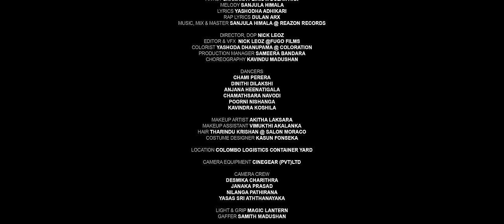Alingana - Shanaka Peiris ft Dulan ARX, Sanjula Himala (Official Music Video)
The Official Music Video of " Alingana" by Shanaka Peiris ft. Dulan ARX.

Artist - Shanaka Peiris ft. Dulan ARX
Melody - Sanjula Himala
Lyrics - Yashoda Adhikari

Rap Lyrics - Dulan ARX

Music, Mix & Master - Sanjula Himala @ ReaZon Records

Director &DOP - Nick Leoz
Editor & VFX - Nick Leoz @FUGO FILMS

Colorist - Yashoda Dhanupama @ Coloration
Production Manager - Sameera Bandara

Starring - Nathasha Rochelle
Choreography - Kavindu Madushan

Artwork @ Thush Favorite

Dancers
Chami perera
Dinithi dilakshi
Anjana heenatigala
chamathsara Navodi
Poorni nishanga
Kavindra koshila

Makeup - Artist Akitha Laksara
Makeup Assistant - Vimukthi Akalanka

Hair - Tharindu Krishan @ salon Moraco
Costume Designer - Kasun Fonseka

Location - Colombo Logistics Container Yard

Camera equipment - Cinegear (PVT)Ltd

Camera Crew
Desmika Pharithra
Janaka Prasad
Nilanga Pathirana
Yasas Sri Aththanayaka

LIght & Grip - Magic Lantern
Gaffer - Samith Madushan

Lighting Crew
Imal Chathuranga
Nilantha Sudarshana
Madushanka H M
Sunil Jayakodi

Domiya

Behind the Scenes - Janindu De Mel
Play Back - Nisal Basnayaka

Special Thanks
Basith Bakir

Anod Fernando
Pathum Maneesha

Reham Shehara
Rashen Shehara
Keshava Peiris
Kushmanth
Manchana Peiris

Malith Dissanayake

Geethma Kaluthanthri
Chamathsara Navodi
Sameera Peiris

Samira Witharana

Melan Wettasinghe

Irushka Bogoda

I Love You Page
OII Page